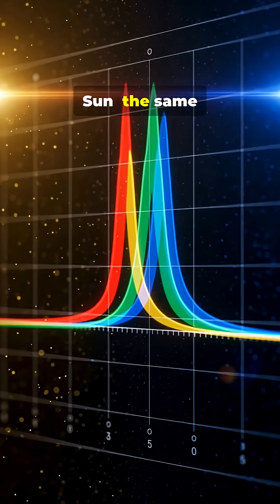Meet the Sun’s Neighbor: Rigil Kentaurus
Rigil Kentaurus (Alpha Centauri A) — the Sun’s mythic twin.

From Chiron’s “Foot of the Centaur” to JWST’s tantalizing mid‑infrared hint of a Saturn‑mass exoplanet, plus Proxima and the dream of interstellar travel.

Perfect for stargazers, space lovers, and curious minds — learn why this nearby G2V star matters for exoplanets, astrometry, and future missions like Breakthrough Starshot.

OUTLINE:

00:00:00 The Mysterious Disappearing Planet